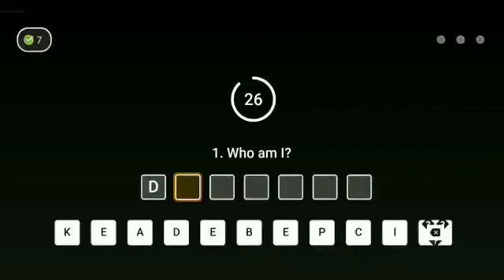Flipkart Khel Paheliyon Ka Quiz answer today ! 27 June 2021 ! Episode-26 !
Flipkart Khel Paheliyon Ka Quiz answer today ! 27 June 2021 ! Episode-26 ! Khel Paheliyon Ka Flipkart ! Win super coin and gift voucher !

Topics covered.

 How to play flipkart Khel paheliyon ka Quiz answer today.
Flipkart Khel paheliyon ka Quiz answer
 Flipkart Khel paheliyon ka 27 June 2021.
Flipkart quiz
 quiz time
contest
Flipkart